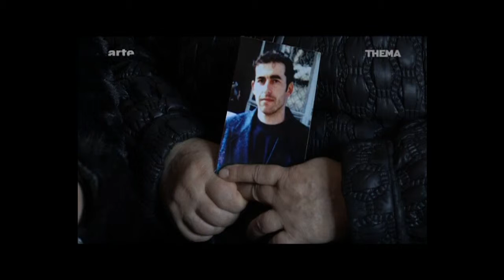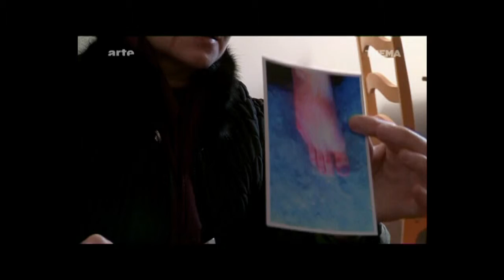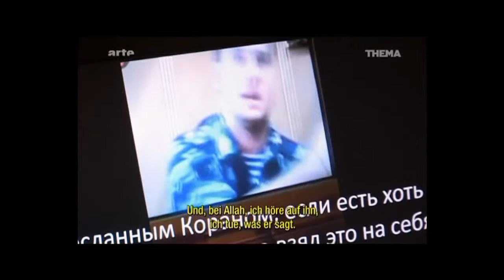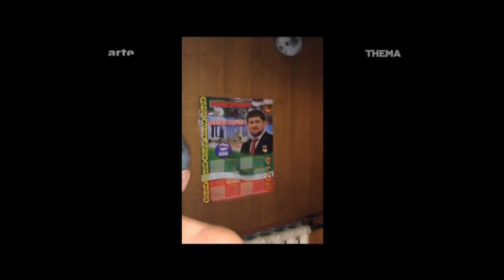Putin - Teufel im Schafspelz? Teil 1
entscheide selbst